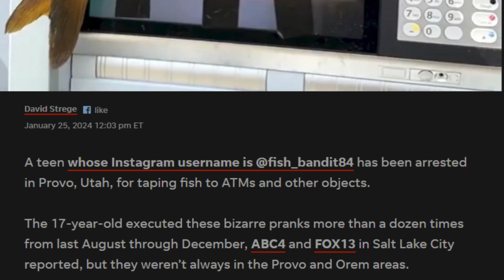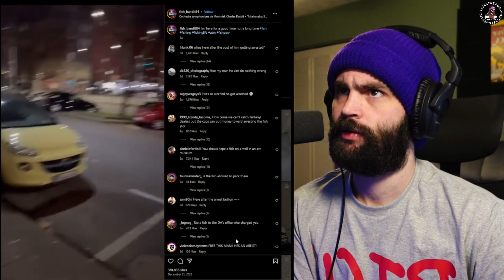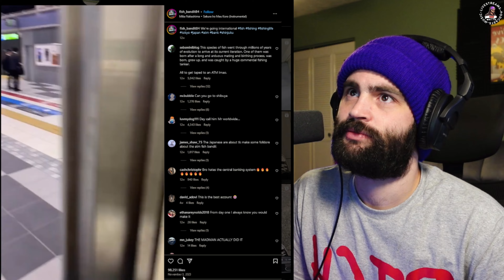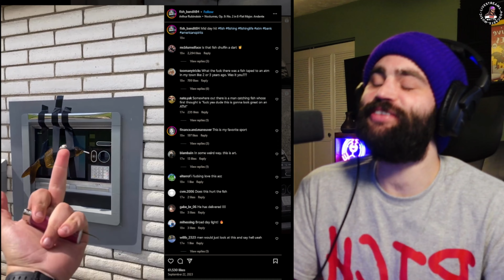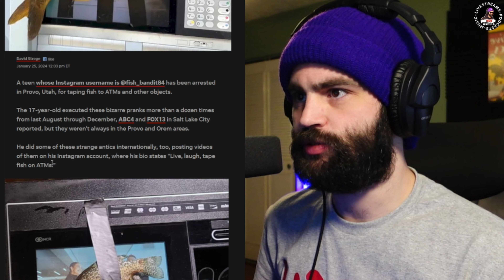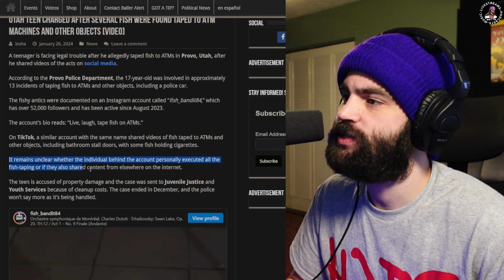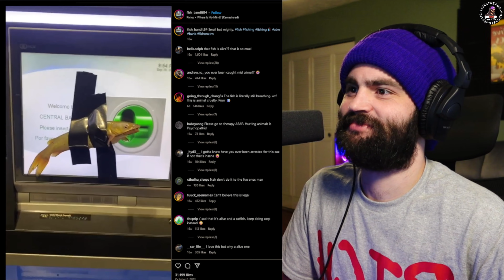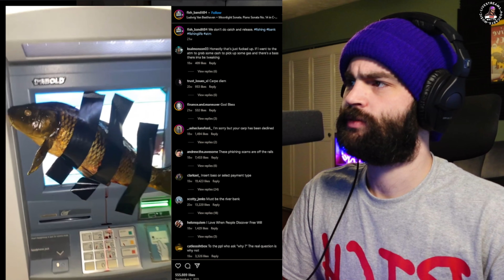THE CRAZY CASE OF THE FISH BANDIT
fish bandit,@fish_bandit84,the fish bandit,crazy case

In this captivating video, we delve deep into the intriguing case of "The Crazy Case of The Fish Bandit," who has been mysteriously taping fish to various objects. Brace yourself for a thrilling journey as we uncover the peculiar phenomenon of these "Taped Treasures" and the enigmatic appearance of scales.

0:00 Intro
0:57 News Article
2:00 Reacting to The Fish Bandit Videos
5:03 2nd News Article
7:04 More Fish Bandit Videos
8:54 Outro